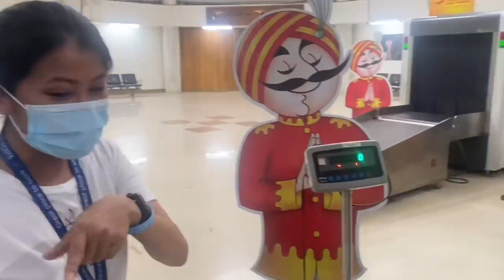Leaving Hometown vlog 🥲